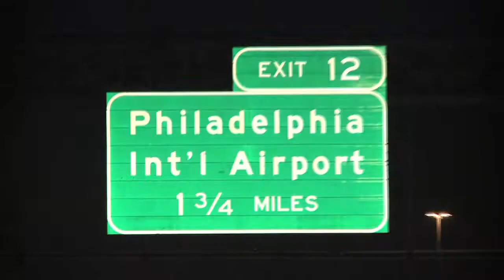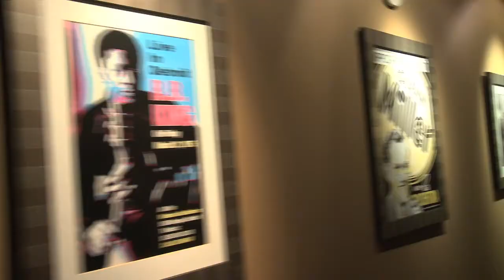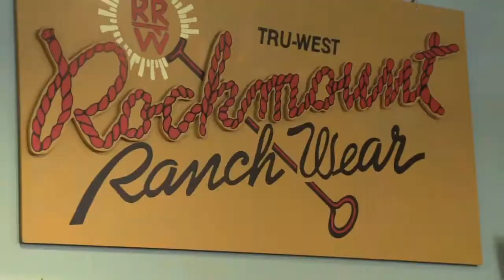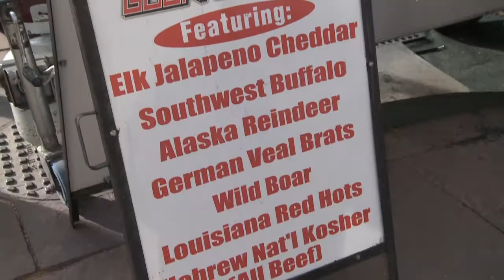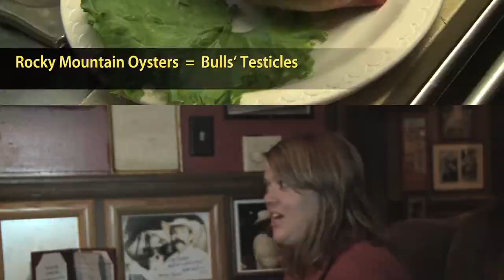Dish Trip/Southwest Airlines Promo Video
featuring the Curtis Hotel!